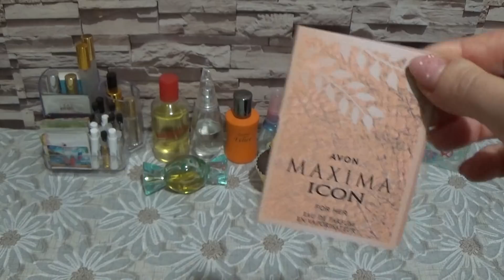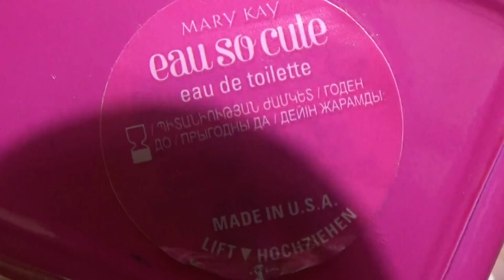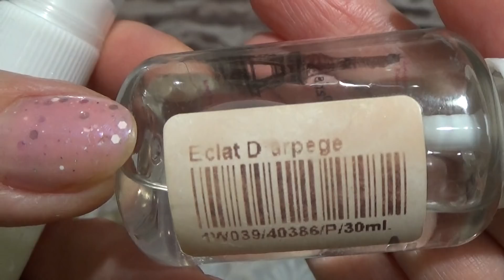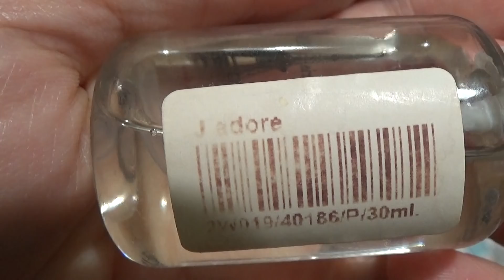АРОМАТНЫЙ ПРОДЖЕКТ ПЕН + АРОМАТНАЯ СТРАНИЧКА!